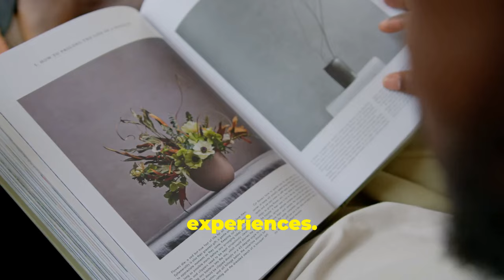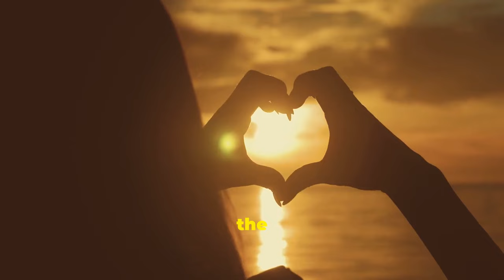LOVING DISCIPLINE - The Key to Personal Growth & Success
Discipline is often seen as a strict and rigid concept, but what if I told you that there is a way to approach it with love and compassion?

That's right, loving discipline can be a game-changer when it comes to personal development.

Learn how to become fully alive through a combination of love and practice, and unlock your true potential for self-improvement.

Explore practical tips and strategies to cultivate a disciplined mindset while embracing self-love and compassion on your journey towards personal growth.

Watch now and start your path to a more fulfilling and purposeful life.